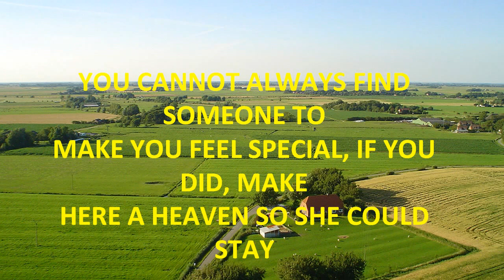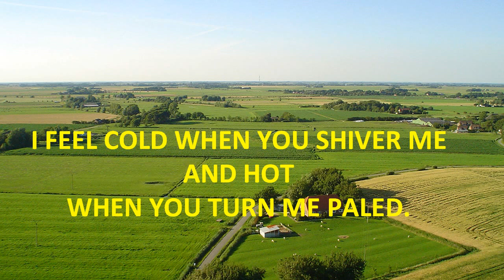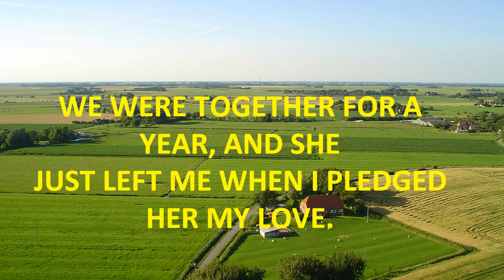EVERY MAN LOVE TO SEE A WORLD V- QUOTES